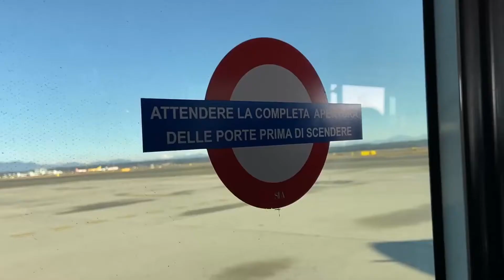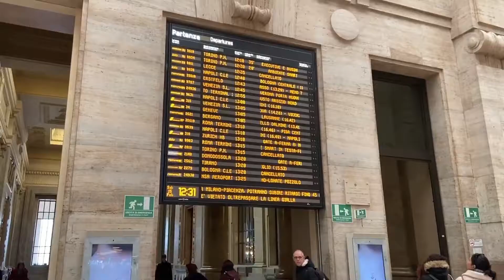LONDON | Study Abroad Blog | "Milan Trip" by Lexi Floom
IES Abroad video correspondent Lexi Floom will be documenting her time studying abroad in Amsterdam throughout the spring of 2020.